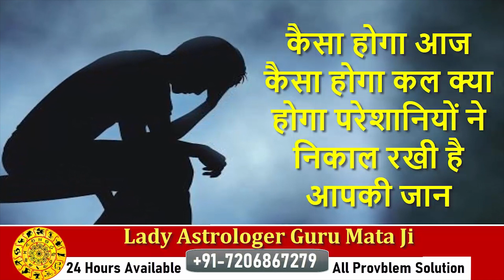Jalandhar News: ਪ੍ਰਾਪਰਟੀ ਡੀਲਰ ਦੀ ਗੁੰਡਾਗਰਦੀ , ਬੇਕਸੂਰ ਨੌਜਵਾਨ ਨੂੰ ਰੱਸੀਆਂ ਨਾਲ ਬੰਧੁ ਕੇ ਕੁਤਿਆ